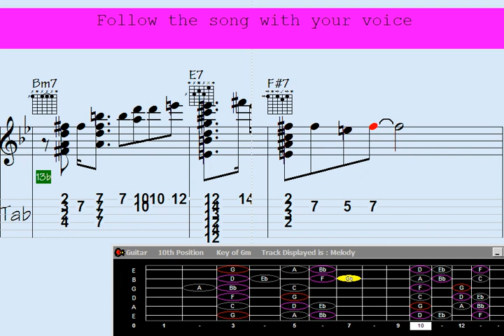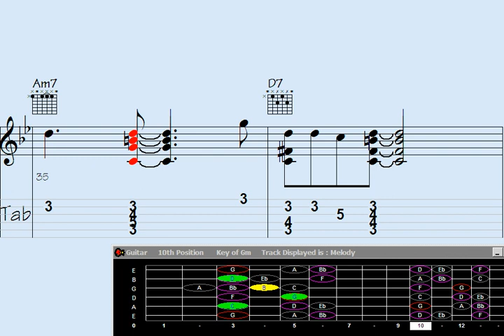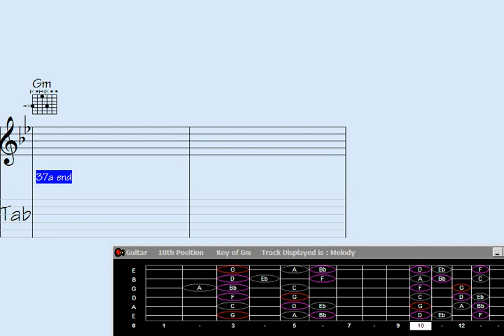️Classical Music: Guitar Chord Melody - Song: 'Inanely Reserved'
"Unleash the mesmerizing beauty of classical music with this breathtaking guitar chord melody titled 'Inanely Reserved.' Let the intricate harmonies and soul-stirring melodies transport you to a realm of musical brilliance. Immerse yourself in the delicate interplay between the guitar's strings, as every note resonates with a profound emotional depth. Discover the timeless allure of classical music through this enchanting composition."